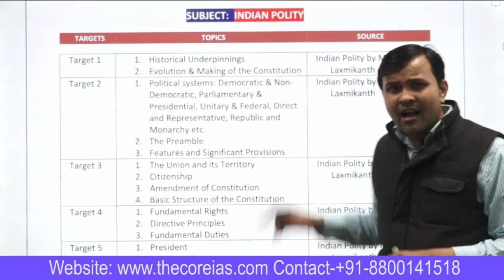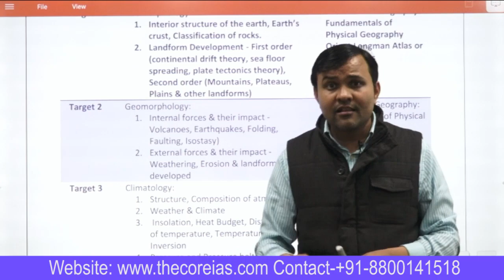Target Prelims 2021 | Marathon Batch | Core IAS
This batch has been designed for serious aspirants who are willing to give their best every day. Daily targets will be assigned along with MCQs. Continuous mentoring and classes are provided throughout the journey.
यह कक्षा नहीं अपितु एक मेंटरिंग के साथ साथ विकासात्मक कार्यक्रम है PRELIMS में सफलता के लिए। एक दृष्टिकोण जो इस परीक्षा की सम्पूर्ण दिशा प्रदान करेगा
BATCH START 8 March